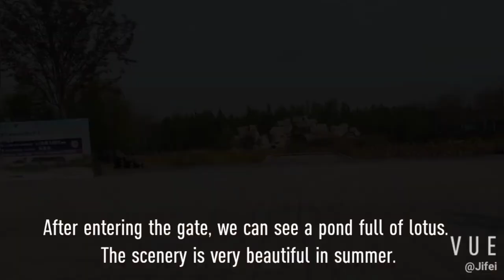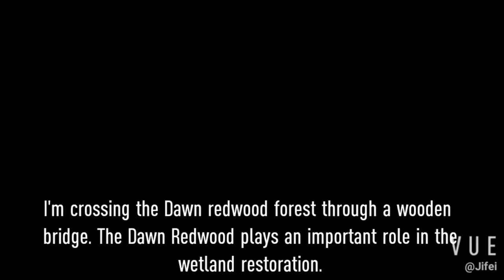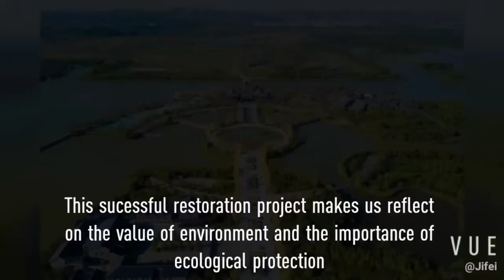Pan'an Lake Wetland Park, Xuzhou, Jiangsu, China: From a Subsidence Lake to National Wetland Park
The Pan'an Lake Wetland is an artificial freshwater lake wetland located in the northeast of Xuzhou(117˚19'57"-117˚26'15" E, 34˚ 19'17"-34˚23'33" N), at the junction of Shandong and Jiangsu provinces in China. It is in the most extensive existing coal mining subsidence area in Xuzhou. Since 2010, the local government has implemented a mining subsidence area ecological restoration project of several urban lakes, Pan'an Lake is one of them. As China's first wetland park designed for the ecological restoration of a coal mining subsidence area, the Pan'an Lake wetland was constructed by integrating basic farmland rectification, coal mining subsidence land reclamation, ecological environment restoration and wetland landscape development. The ecological restoration of Pan'an Lake significantly improves its wetland ecosystem and thus provides wetland ecosystem service as positive economic impacts.